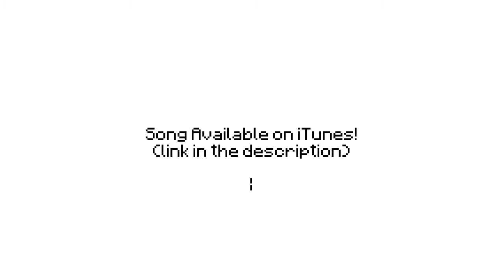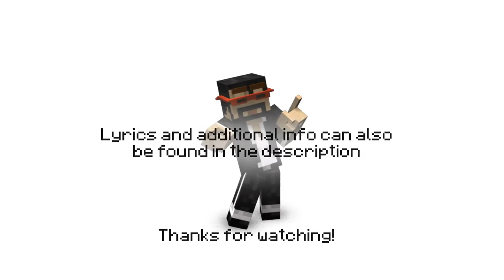Animation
Part 1 of 2 i do not own this